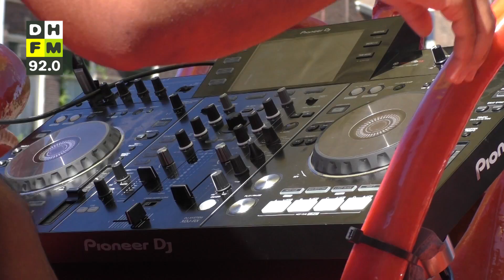Multitalent tourt met beatmobiel door Den Haag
Misschien heb je hem al voorbij zien komen: DeeDee on tour met de Beatmobiel! Vanuit Theater De Vaillant aan de Hobbemastraat tourt multitalent Deborah Cameron, onder het gezelschap van beginnende lokale artiesten, met dit rijdende feestje door heel Den Haag